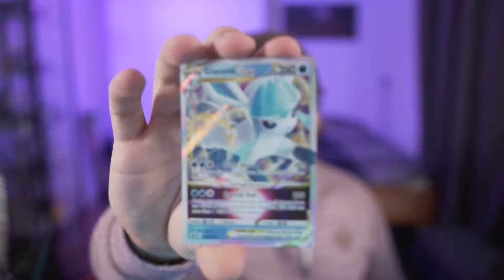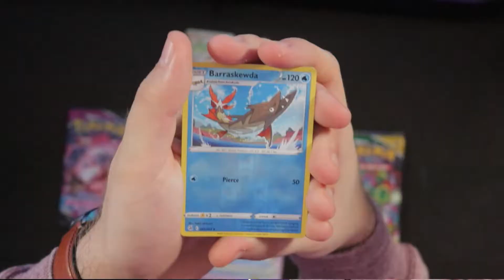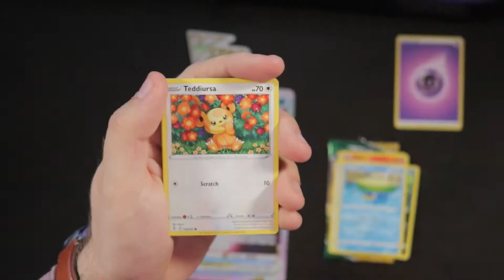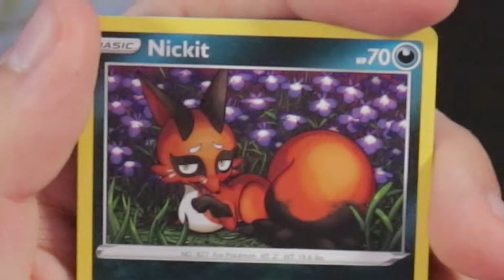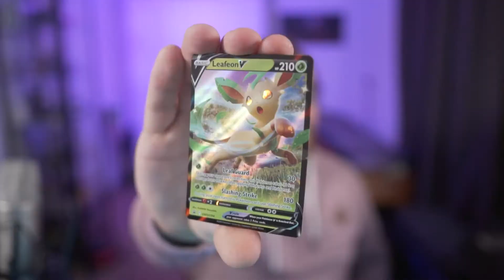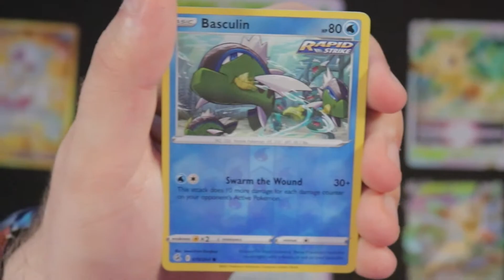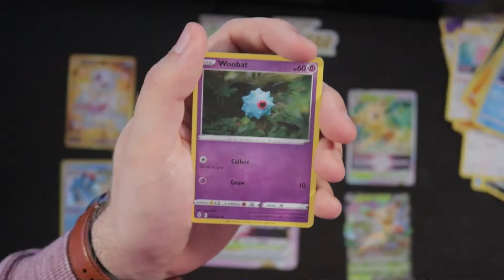In Deze Boxen Zitten De Eerste VSTAR Kaarten!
Heey, Bedankt voor het kijken naar 'In Deze Boxen Zitten De Eerste VSTAR Kaarten!'!

In deze video openen we de GLACEON & LEAFEON VSTAR boxen! Pokémon introduceert in deze box de nieuwe VSTAR kaarten door de promokaarten toe te voegen van zowel glaceon als leafeon in deze boxen. Wat zal ik allemaal pullen uit deze boxen, misschien een goude kaart?

€400 Voor Een Evolving Skies Boosterbox? 😱

Tijdcodes:
0:00 - Intro
0:18 - Glaceon V Star Box
4:11 - Leafeon V Star Box
6:50 - Outro